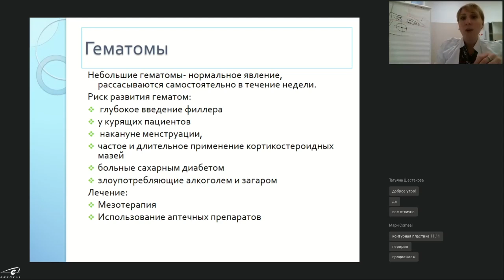Условия хранения препаратов гиалуроновой кислоты